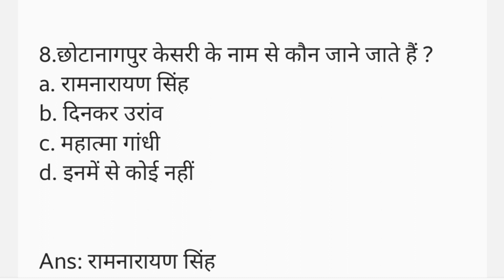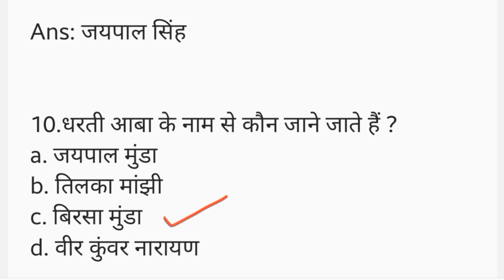झारखंड के चर्चित व्यक्तियों के उपनाम || jharkhand important persons || jssc jharkhand gk 2024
jharkhand important persons
persons of jharkhand
jharkhand gk
jharkhand jk for jssc
jharkhand ke stadiums gk
stadiums in jharkhand
stadiums of jharkhand

 jssc 2024 vacancy || jssc scientific assistant vacancy || jssc latest
jsssc cgl 2024 vacancy
jssc cgl apply
jssc cgl syllabus
hssc cgl language
jharkhand exam 2024

jssc exam latest news,jssc exam latest update,jssc cgl,jssc graduate exam,jssc exam,jssc cgl,

jssc cgl form,jharkhand cgl form,jharkhand cgl form apply,jssc cgl 2024
jssc cgl math preparation 2024
jssc cgl nagpuri preparation
jssc cgl reasoning preparation
jssc cgl book